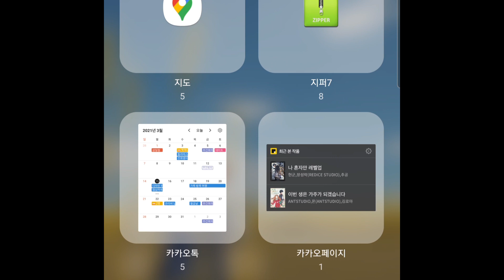로블록스 그린빌 그린빌 실제 시간보는법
그린빌 실제시간 보는법!